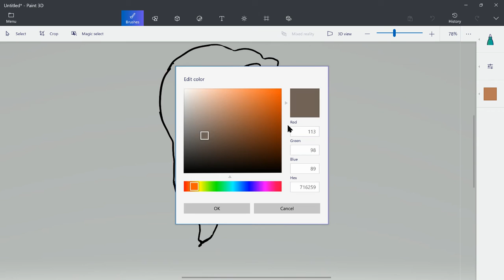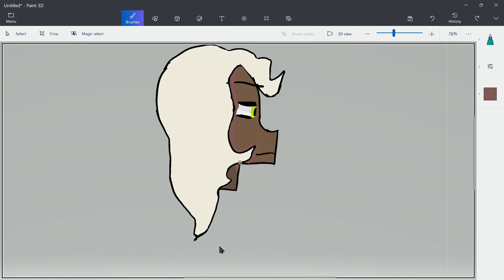How I draw shadows on people I draw! (light and dark skin)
Hey! I read all your comments and heart them, and I delete hate comments 💓. Say anything you want!